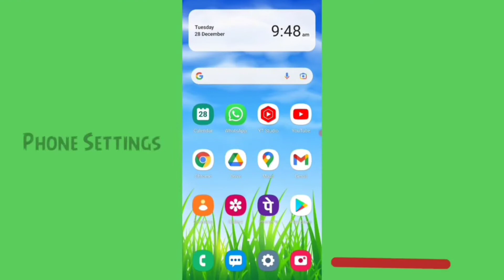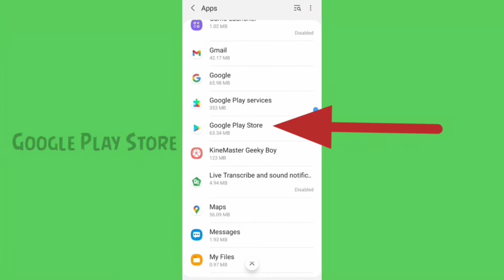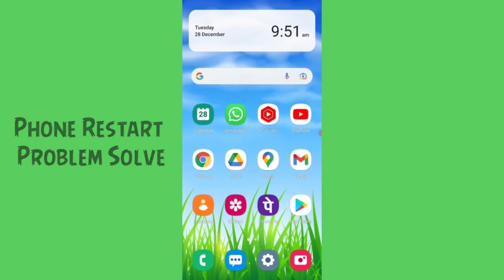Ellume COVID - 19 App Not Install Download Problem Solve On Google Play Store & Ios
How to Ellume COVID - 19 app not install and download or pending error all problem solved on google play store and iphone ios